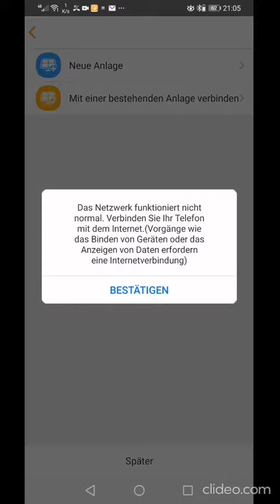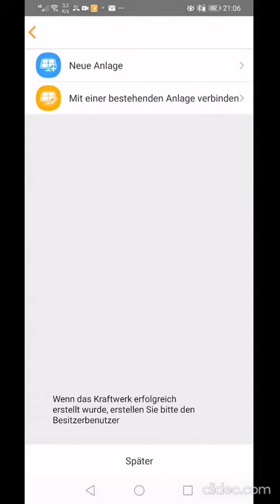FusionSolar App - Inbetriebnahme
Wir zeigen Ihnen hier, wie die Inbetriebnahme von einem Huawei Wechselrichter über die FusionSolar App funktionieren kann. Folgen Sie Schritt für Schritt den Einstellungen in dem Video.